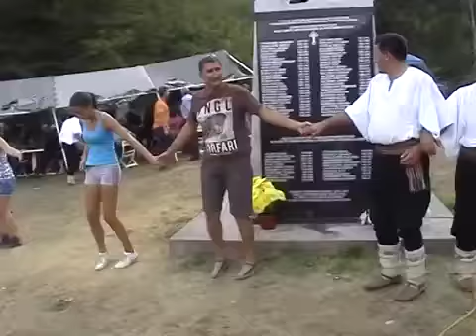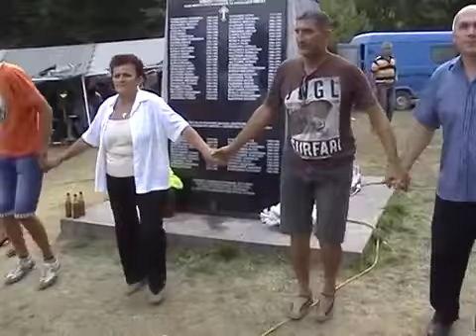Vasar za Preobrazenje 4 Deo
Vasar za Preobrazenje 2013 god CD2 4 Deo
Foto Studio "Big Ben" Foča
065/568-258